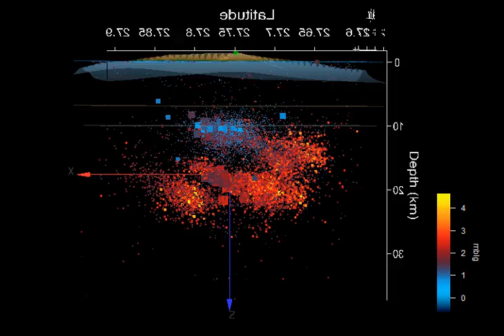El Hierro earthquakes 14/09/2012 new swarm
3D plot showing the latest 70 earthquakes prior to 14/09/12 (20:57) in respect to the previous swarms from 08/06/2011. Earthquake color and size by mblg, except for the last 70, they are the enlarged squares, later ones are bigger. Oceanic crust and Jurassic sediment layer whereabouts and sea level are indicated.
bathymetric data.
There are a few earthquakes at 0 km, bear in mind that this is the default when depth could not be determined properly.
The green marker is the location of the Tanganasoga volcano. The brown marker is the location of the 2011 submarine vent.